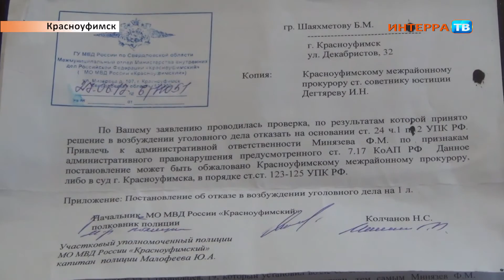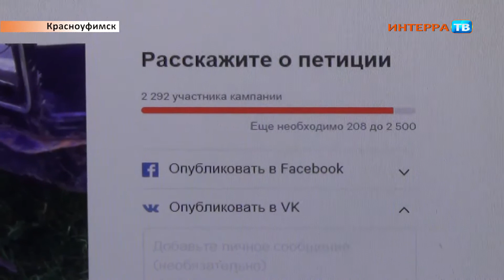Капкан 11 07 17